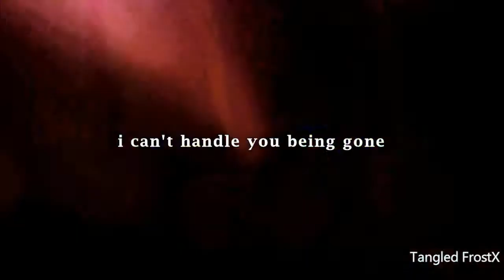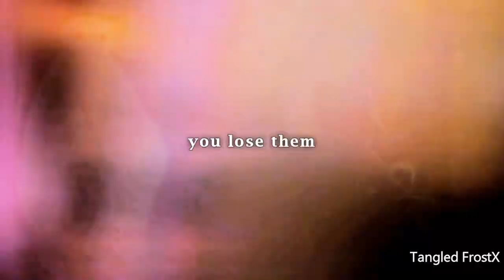Hiro & Tadashi // The Worst Day Of Loving Someone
HD and earphones for the feellssssss. *gives you tissues* ;-;
Sooooo, i just adore hiro so much *fangirls* , and since i already did a video of this cutie, i thought i could so something different, something sad :3 So here it is! *cries in a corner* ;-;
I don't even know how did i edit this it was so heartbreaking for me xDD
Movie: Big Hero 6 (Disney)
Characters: Hiro Hamada and Tadashi Hamada
Coloring: Mine
The Hiro And Tadashi Edit At The End Of The Video Is Made By Me!